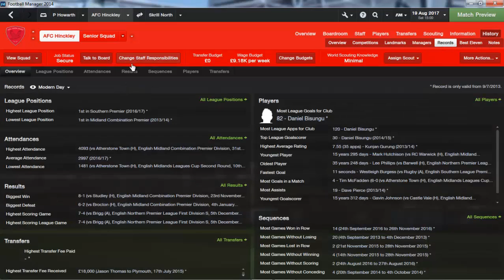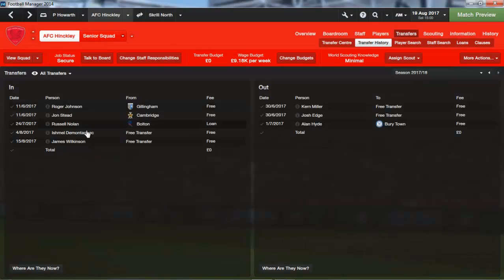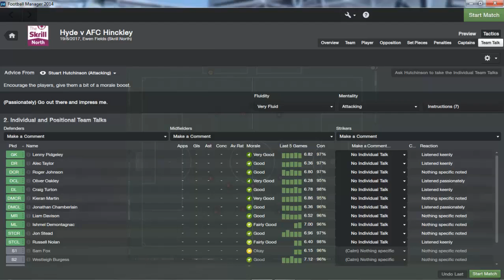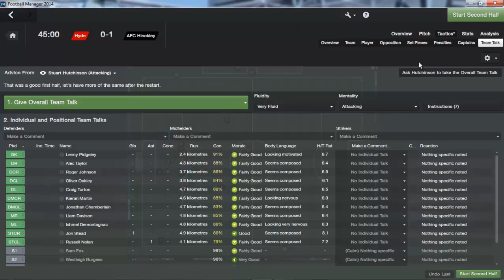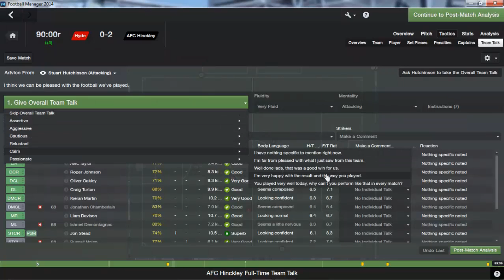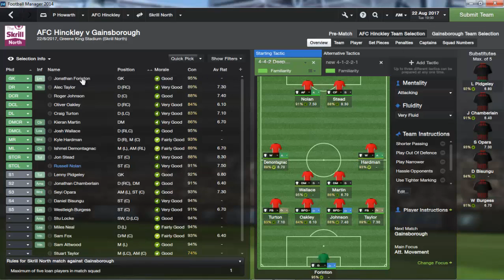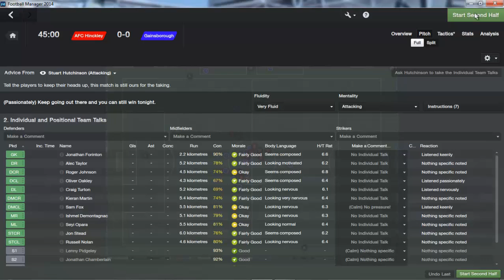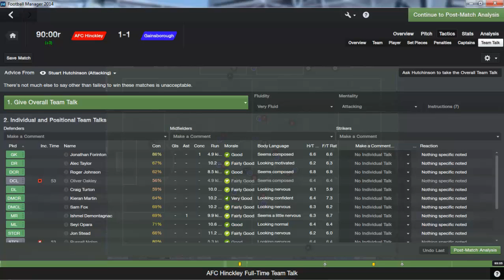Football Manager 2014 Gameplay Let's Play FM14 Level 10 To The Prem AFC Hinckley Episode 18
Another new league for our young club